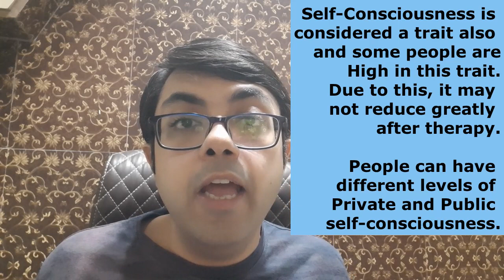MHI #27 - क्या फर्क है Self-Consciousness और Self-Awareness में ?